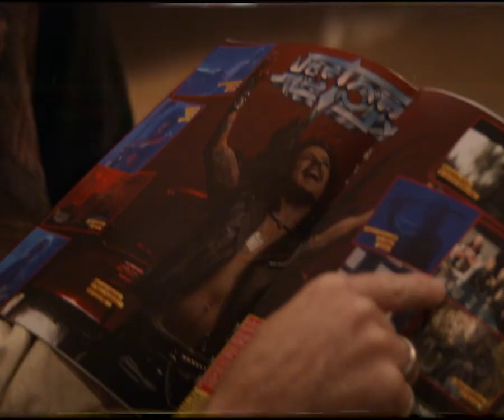1989 (story trailer)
It's all over the news..